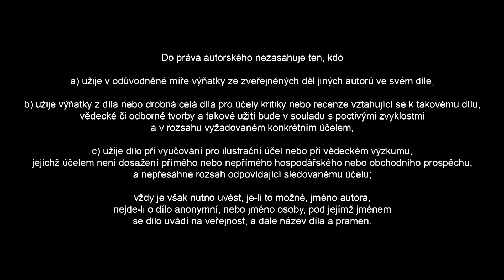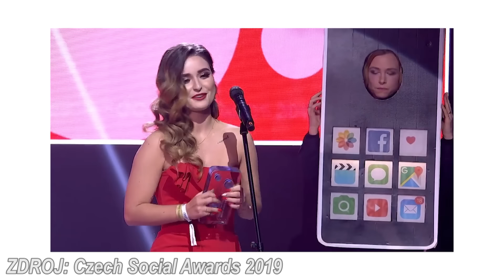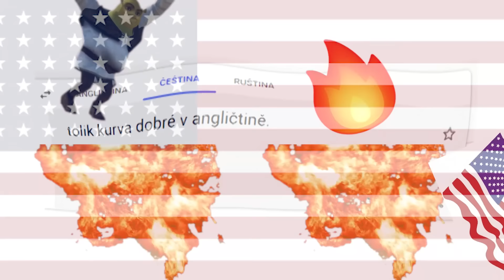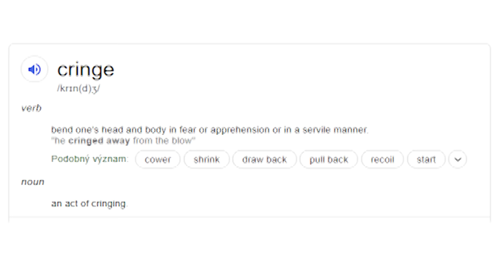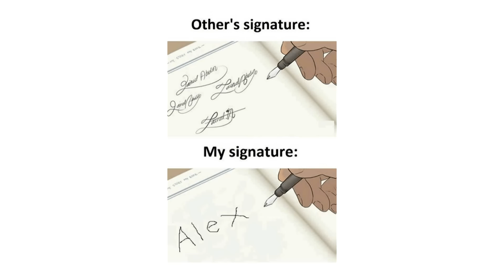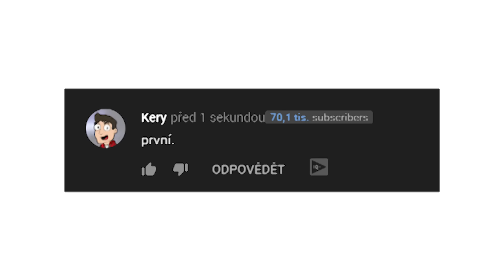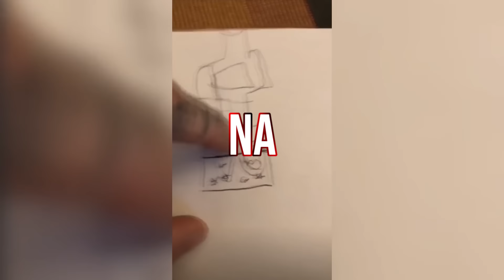Proč (ne)mám rád soutěže | Kery & Stay12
Samozřejmě nezapomeň na LIKE, moc mě to podpoří!!!👍

🎬MINULÉ VIDEO:
(odkaz pls)

🎤Mikrofon
Rode NT-USB

Doufám, že si užijete můj divný humor... Vše je myšleno jako satira, video nemá za účel nikoho urazit, či jinak poškodit

Kery 2019